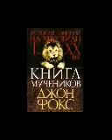Джон Фокс_3_Книга Мученников_глава_21_22